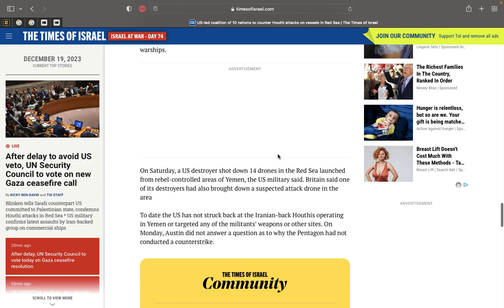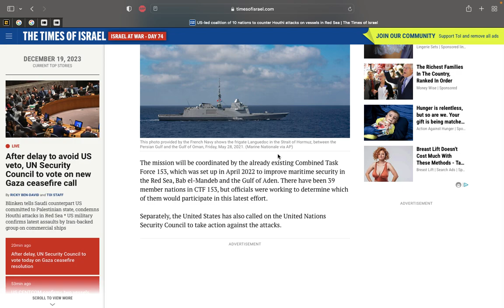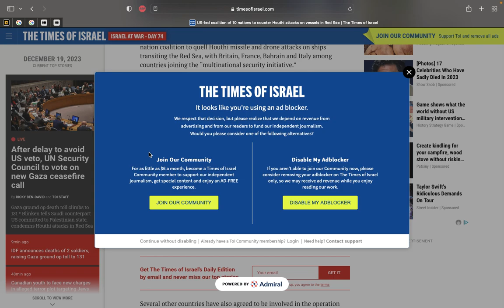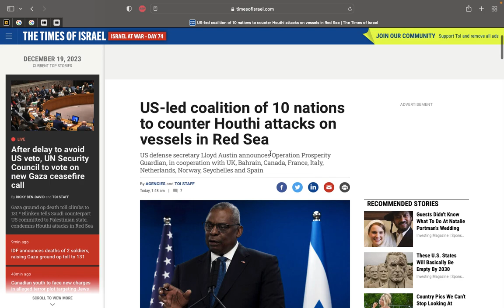U.S led coalition to counter the Houthi's is on its way!